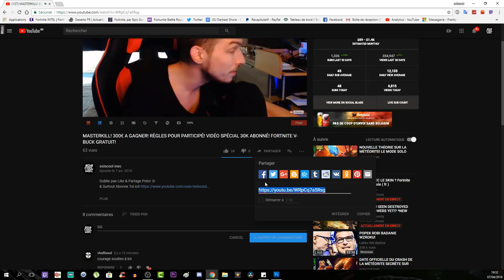NOUVELLE MAJ 3.5! 50VS50 2.0! FORT DE POCHE! STUDIO ENREGISTREMENT! CONSTRUCTION! FORTNITE BR!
Vidéo CoD IW Zombie:
Clés Illimité:

Octobre: "soiscool10"
Novembre "soiscool11"
Décembre "soiscool12"
Janvier "soiscool01"
Mars "soiscool03"
Etc...

Top Don!!!
Joohny34 - 300€
187 COD CreV al-pha-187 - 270€
Dropdead_boy - 268€
Loic Hemon - 185€
AmneesiaaKush - 158€
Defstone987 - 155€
BlackFires - 149.5€
Tibo's - 100€
Donovan - 95€
Audrey Marley - 80.5€
Stéphane - 80€
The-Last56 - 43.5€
Allan - 40€
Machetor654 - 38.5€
Olivier - 30€
Zaro Clan - 27€
LeGameurDu59 - 25€
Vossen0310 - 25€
PREDATOR 33 - 23€
SkYzZo - 20€
Akim - 20€
ray-p-8 - 20€
RimkusRsl - 20€
Melvyn Riblon - 20€
BahamutChaos1 - 17€
D4FT-P3DR4U - 15.5€
K07C - 15€
NexTaz - 10€
Dryz Glitcher - 10€
Cédric - 10€
Zartekgamer - 10€
Xx_rohn25_xX - 10€
dg_smads - 8€
kvvd-Xday_zX - 7€
RayZen SeleKtoR - 7€
Alexandre - 6€
LpkAyaa - 6€
BryanBancilhon - 5€
Delta-Glitching - 5€
Creeper2000 - 4€
Luaz - 4€
MissShanna - 3€
Xteii GueshStar - 2€
SkibzFr - 2€
FZX - 2€
RoWneX - 2€
ThibaultMarin - 1€
CorentinDeschamps - 1€
As Te - 1€
Maxence-n - 1€
Dark - 1€

Musique Outro!